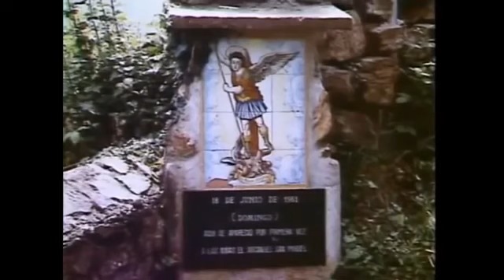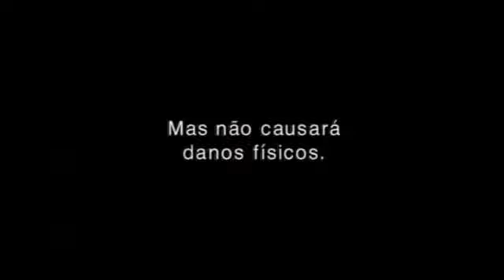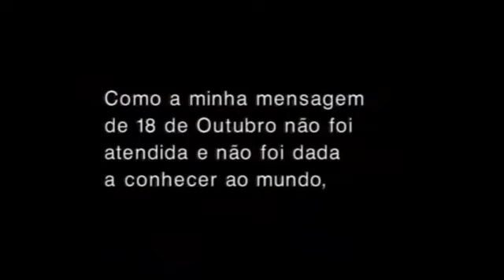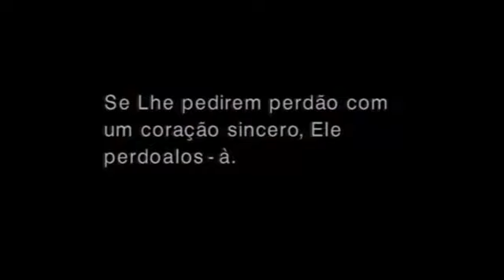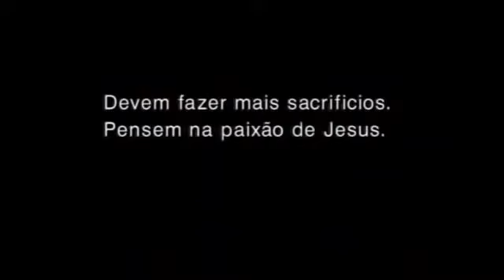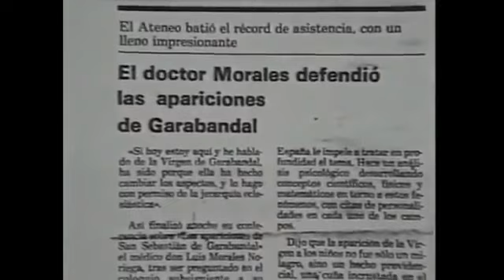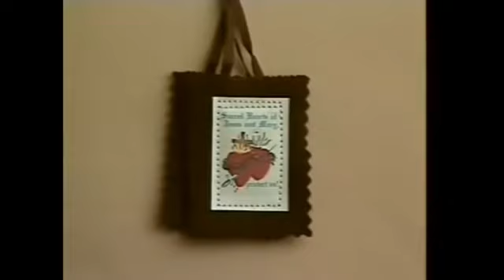A importante Mensagem de Garabandal - Doc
Na Mensagem de Garabandal está a revelação daquilo que muitos acreditam ser o Final dos Tempos!
Por isso, conhecer a Mensagem de Garabandal é essencial para os tempos atuais!